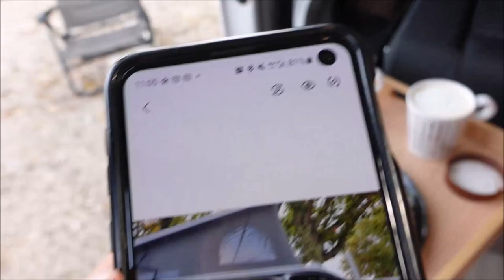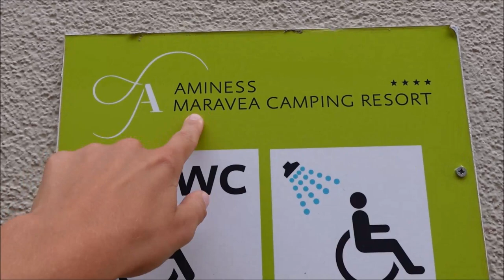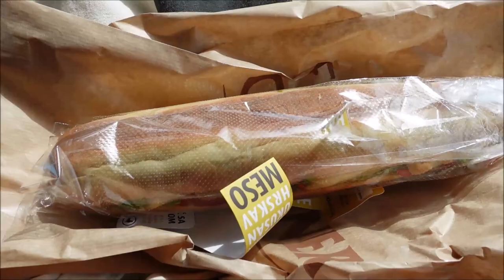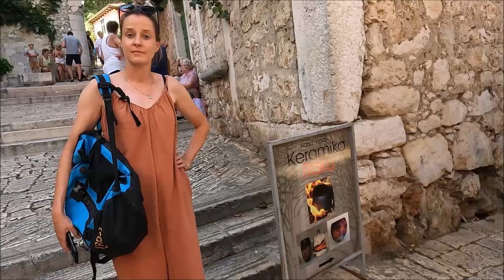#111 Bezoek Rovinj I CAMPING AMINESS MARAVEA RESORT IN NOVIGRAD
In deze vlog nemen we jullie mee naar het meest kleurrijke stadje van Istrie namelijk Rovinj. Daarna gaan we heerlijk uit eten in een schattig bergdorpje : Bale.

Wij doen mee met de ACSI Freelife Testtour en zijn 2 weken in Kroatië. Voor ons is dit de eerste keer dat wij kamperen met een buscamper. We nemen jullie mee tijdens onze trip en delen natuurlijk al onze ervaringen!

Editing:
Movie Maker